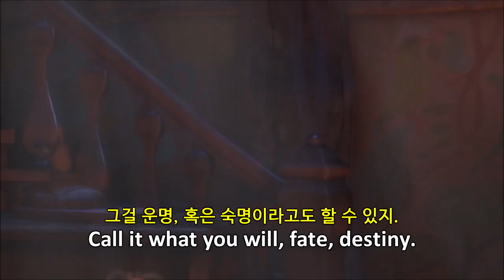Tangled 065. trust me when I tell you this: 영어는 하루아침에 되지 않는다는 것을.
Something brought you here, Flynn Rider.
뭔가가 당신을 이리로 이끈 거야.
(그 무언가가 당신을 이리로 오게 했죠, 플린 라이더.)

Call it what you will: fate, destiny.
그걸 운명, 혹은 숙명이라고도 할 수 있지.
(뭐든 부르고 싶은 대로 불러도 좋아요. 숙명, 운명...)

A horse.
말이 데려왔는데.
(말 때문인데.)

So I have made the decision to trust you.
난 당신을 믿기로 했어.
(그래서 당신을 믿기로 했어요.)

A horrible decision, really.
후회할걸?
(끔찍한 결정이네, 정말.)

But trust me when I tell you this:
어쨌든 이것만은 명심해
(하지만 이 이야기는 믿어야 할걸요.)